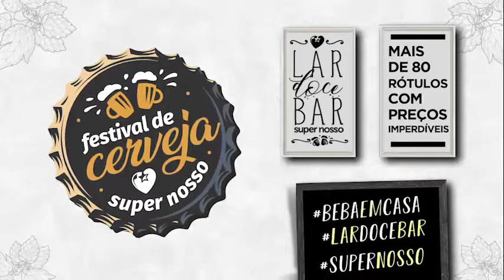Festival de Cerveja Super Nosso - Cervejaria Sátira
Conheça um pouco mais sobre as cervejas Sátira.